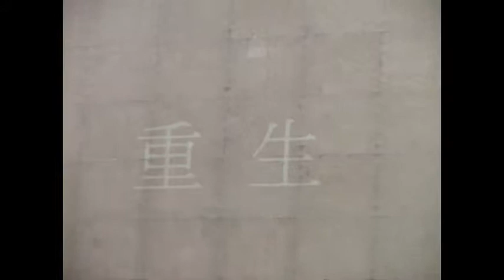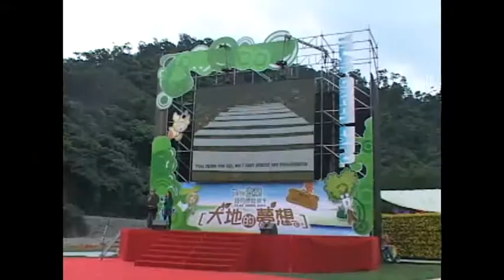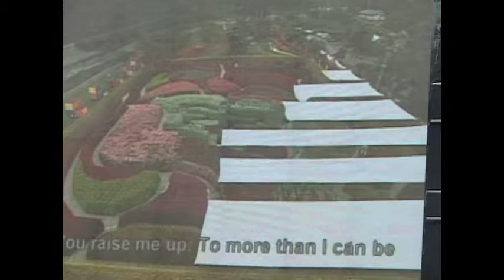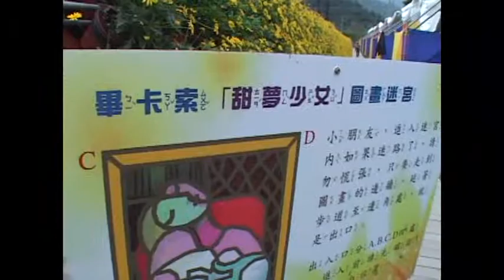A0314-宜蘭綠博開幕